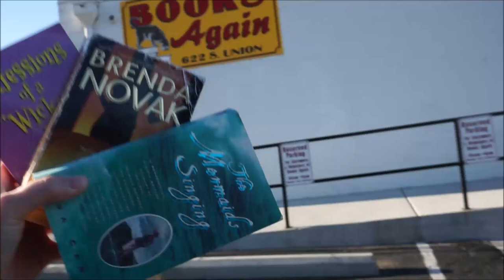Pueblo, Colorado Vlog- #2 +Thrift W Me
Vlog #2 Im getting the hang of talking to myself. No but seriously LETS GO check out Pueblo, Colorado. A Day with me.

I love seeing feedback, COMMENT. and turn on that BELL!